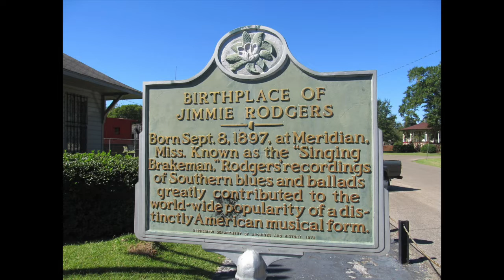Joey Allcorn - Whippin' That Old T.B. (Live Studio Recording) (Jimmie Rodgers Cover)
We got to the studio this morning to begin mixing my new record and decided to record something in honor of the singing brakeman on the anniversary of his death on this day in 1933. We cut this live and in the Jimmie Rodgers style just for fun. So here it is, Joey Allcorn and The East Nashville Ramblers with "Whippin' That Old T.B."